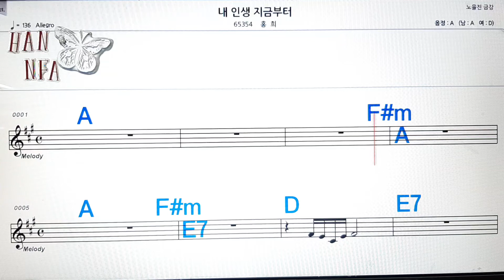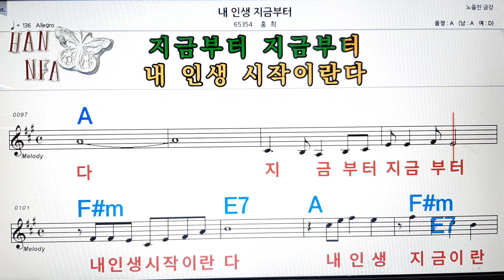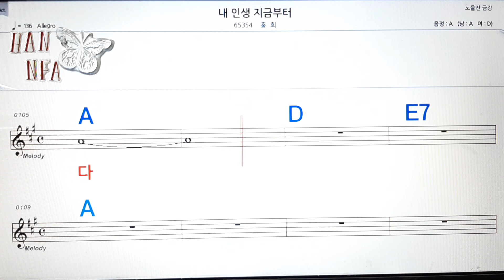내 인생 지금부터/홍희💋노래방, 코드 큰 악보, 반주 가라오케, 가사💖Karaoke, Sheet Music, Chord, Lyrics , MR